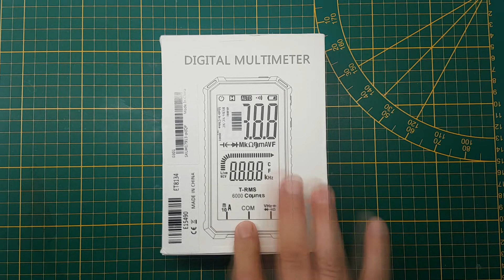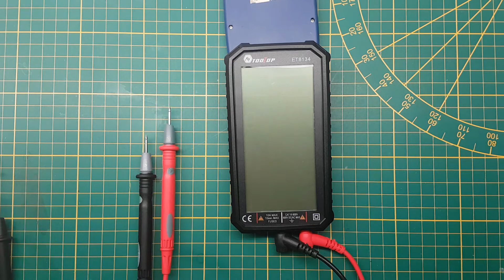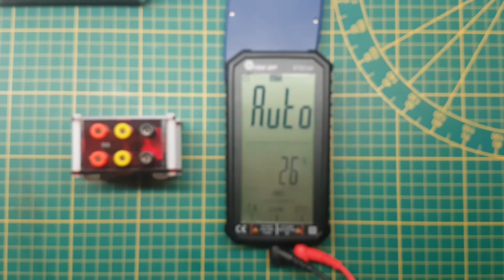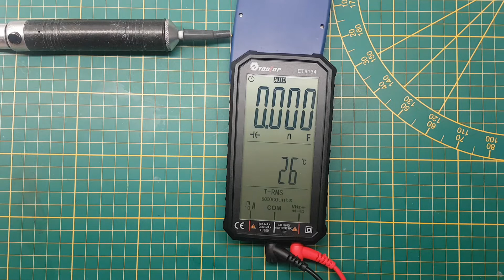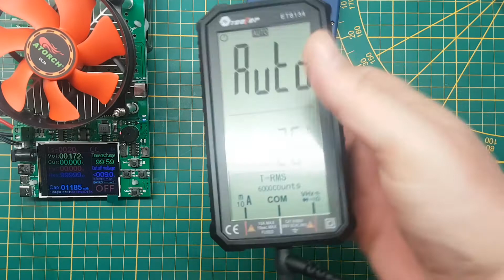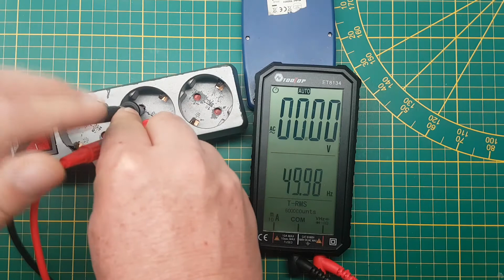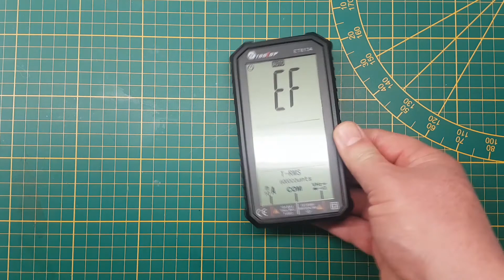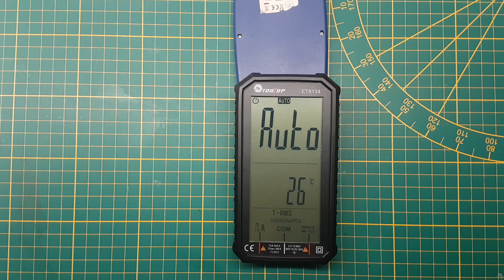ANENG 620A E TOOLTOP ET8134 SERÁ QUE VALE COMPRAR ?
Faço uma demontraçao e teste deste multimetro de 4,7 polegadas de tela e VOCÊ decide se Vale a pena comprar !